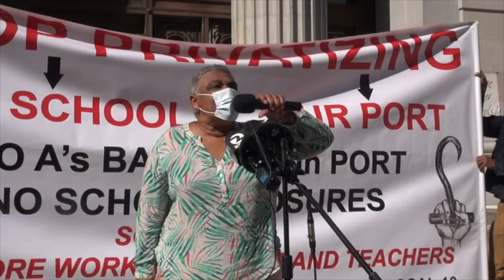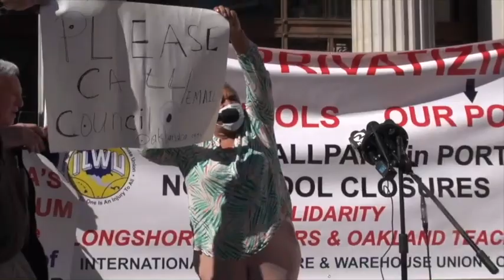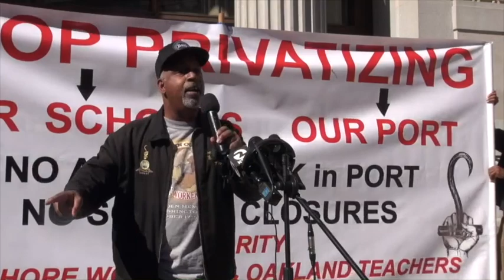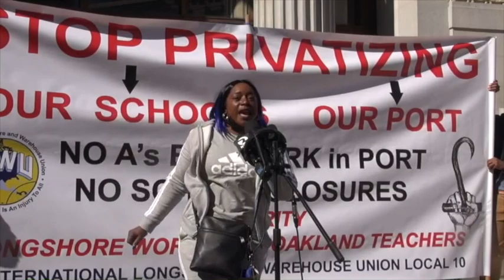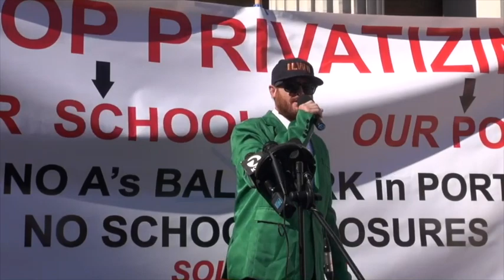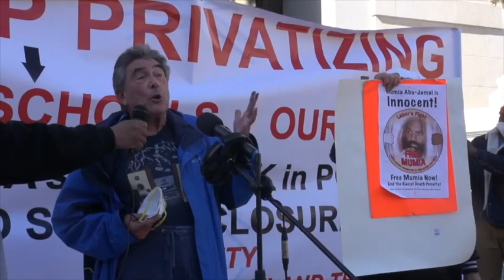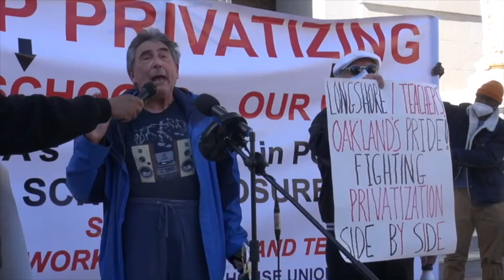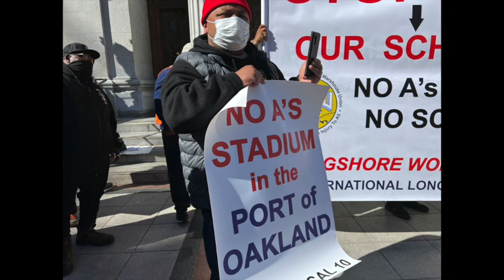ILWU, OEA & Students Rally! Stop Privatization & Union Busting From The Oakland Port To The Schools!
Hundreds of ILWU longshore workers, Oakland teachers and labor and community activists rallied on 2/17/22  at Oakland City Hall Oscar Grant Plaza to oppose the privatization  on of the Port and sale to the GAP & A's billionaire owner John Fisher for a stadium and the closure of public schools in Oakland.
Speakers talked about how the sale would wreck the port and also the role of the Democratic Party in doing the bidding of the billionaires. The Oakland City council members are supporting the massive gentrification project and the destruction of the working port for luxury condos, hotels and a privately owned stadium. The president of the Alameda Building Trades Andreas Cluver who is also the president of the Port Commission has supported privatization of the port and is trying to pit ILWU longshore workers against Teamsters. He has also gotten the leadership of the Alameda to support this multi-billion property development that will threaten the jobs of the 80,000 maritime workers and the working class Black and Brown West Oakland community.
Teachers and students joined the rally and connected the attack on the port workers with the shutdown of public schools in West Oakland at the same time. John Fisher and his family also run the KIPP and Rocketship charter school chain and A's president Dave Kaval is on the board of directors of Rocketship.
Workers talked about their lives in Oakland and the importance of the public education system and union jobs on the waterfront that are both threatened by the Fisher and his supporters on the Oakland school board and Oakland City Council.
Speakers also talked about the need for a workers party as a political alternative to the capitalist policies of the Democrats in Oakland, California and nationally. California has a $45.7 billion surplus but does not have money to keep the schools open during a pandemic and also provide housing for the people of Oakland and the state.
Former ILWU Local 10 president Trent Willis also called the removal of any member of the City Council who voted for going ahead with Fisher's development gentrification plan and also for the removal of labor officials who supported the privatization of the port destroying the 80,000 maritime jobs.
The rally was initiated by
United Front Committee For A Labor Party
Additional media:
No Public Money For GAP/A's Billionaire Owner John Fisher' Stadium! ILWU Members & Community Rally & Speak Out
Build The A’s Stadium In Pacific Heights! Labor Day Rally At Billionaire GAP A's John Fisher's Mansion
No Excuses Schools: Bad Theory Created KIPP by Amateurs &  Backed By SF Billionaire GAP A’s Fisher Family
Who's Selling Whom? The A's Stadium,  The Destruction of Howard Terminal In The Port Of Oakland & The Battle In Labor
"It's Insane!" ILWU Longshore Workers & Truckers Challenge Oakland A's Billionaire Owner John Fisher’s Land Grab Of Howard Terminal
 Oakland City Council Left In Dark In Coliseum Buy-out By Fisher
Kaplan to A’s: Are you ‘double-timing’ us with Portland?
Alameda Labor Council, AFL-CIO Backs Howard Terminal Ballpark for Oakland A's